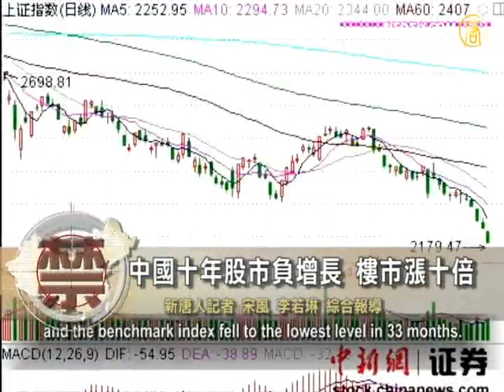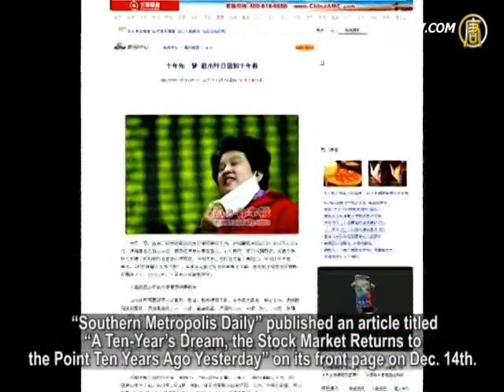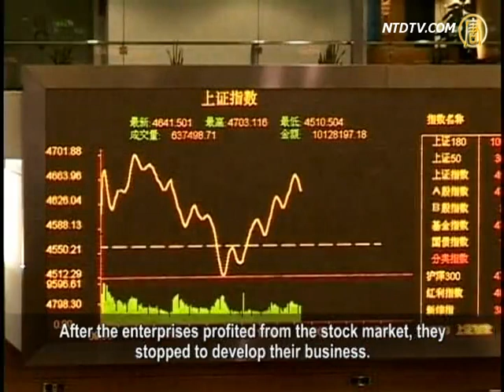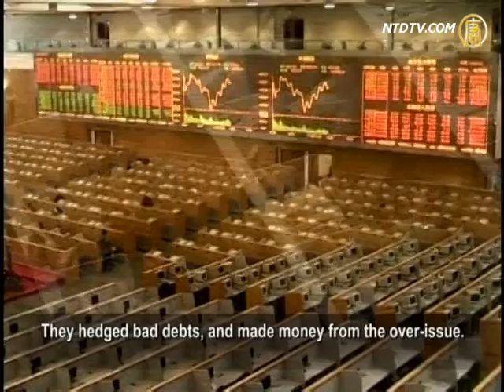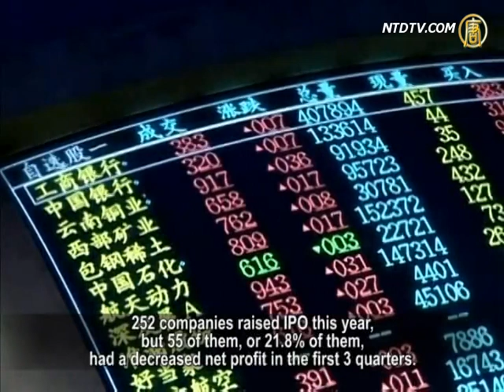China's Stock Market Back to 10 Years Ago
China's stocks fell for six straight days on December 14th,
dropping to its lowest level in 33 months.
Shanghai and Shenzhen stocks also fell to the lowest level on
December 15th.
From January to September 30th, Shanghai and Shenzhen
stocks have evaporated 3.38 trillion RMB (US$0.53 trillion), nearly 90% investors lost money.
Comparing with the 10 times rising price of the estate,
China shares dropped sharply, and the investors lost money dramatically over the last 10 years.

On Dec. 15th, China A-share again fell to its all time low
record which last happened ten years ago,
and the benchmark index fell to the lowest level in 33 months.

The Shanghai Composite Index fell 2.14% at 2180.90 points,
down 47.62 points;
Shenzhen Composite Index fell 2.44% at 8871.09 points,
down 221.94 points.

A-share stock dropped to a 3-year low, and ten year
shareholders not only has zero profit but negative growth.

"Southern Metropolis Daily" published an article titled
"A Ten-Year's Dream, the Stock Market Returns to the Point Ten Years Ago Yesterday" on its front page on Dec. 14th.
Shanghai Composite Index closed at 2248.59 points,
which is the same point on June 14, 2001.

But in the same period, GDP increased from less than
From 10 trillion to nearly 40 trillion,
housing prices in Shanghai and Beijing increased
more than 10 times.
So, the stock market is totally different from
the real estate market.

Is a ten-year stock market nothing but money making scam?

"Yangzi Evening Newspaper" surveyed nearly 4,000 investors
recently, and found 87.26% of them lost money this year.
37.37% lost more than 10% and 49.89% lost less than 10%.

The evaporating speed in the Shanghai and Shenzhen markets
are shocking.

"Beijing Daily" reported that the Shanghai and Shenzhen
markets' value has evaporated 3.38 trillion RMB this year,
which equals 11.15% of citizen's savings in all of China.

In fact, China's A stock is the worst stock index in the world
this year.
It's reported that due to the debt crises, the French CAC,
British FTSE 100 and German DAX decreased 16.53%, 5.98% and 13.3% in this year.
In the U.S., the Dow Jones has even had about a 4% increase.

In Japan, with the impact of the tsunami and nuclear radiation,
the stock price decreased about 15%.
But China's A-share decreased 19.92% in Shanghai's market,
and 25% in Shenzhen's market.

Some comments pointed out the reason why China's stock
market is so absurd is due to Listed Companies treating the market as an ATM machine.
After the enterprises profited from the stock market, they
stopped to develop their business.
They hedged bad debts, and made money from the over-issue.

So, China's stock market is not just a policy market, but is
a second central bank which issues stock like printing cash.

Zhang Houqi, the deputy general manager of "China Fund"
blasted A share via micro-blog.

During the execution, there's corruption, rat trading, price
manipulation, insider trading in the Private Equity of A share.

China Securities Regulatory Commission unveiled that
Guangdong Hanson used the "Grab the Hat" technique to manipulate the market,
which cumulative amount is 57.176 billion RMB,
and their illegal income is 426 million RMB. It's a new record in the A share market.
In another rat trading case, Li Xuli and Xu Chunmao
are managers of the "Star Fund."
They used their positions to get 10 million and 2.09 million
RMB illegally.

More serious is the Initial Public Offerings (IPO) reform,
which launched in 2009.
During these 2 years, there were 724 new-comers in A-share
companies, and they raised nearly a trillion RMB.
252 companies raised IPO this year,
but 55 of them, or 21.8% of them, had a decreased net profit in the first 3 quarters.

Chinese investors commented that the CCP regime is the No.1
corrupt government.
It said all good words in last decade, but did all bad things.

NTD Reporters Song Feng and Li Ruolin